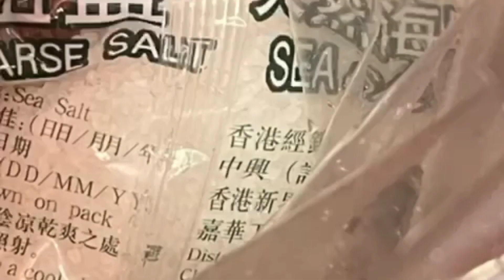Crab for dinner